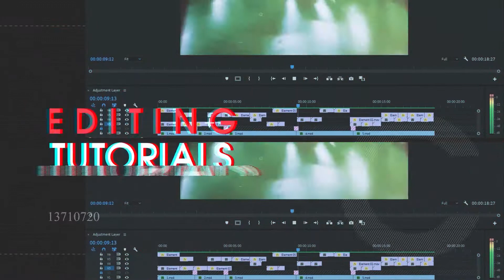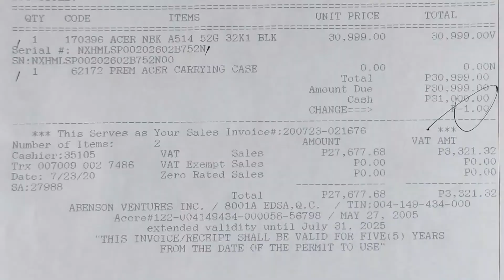Best Affordable Laptop For Online Class + Tips On How To Buy Laptop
How To Buy Laptop?
1. Know your budget.
2. Who is the user?
3. What are the basic requirements of the user?
4. You need to canvass.